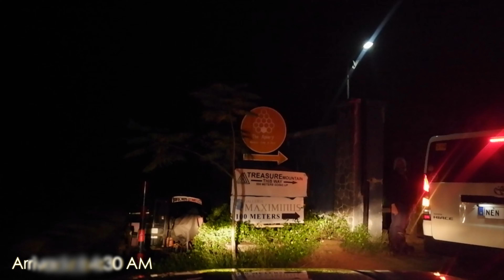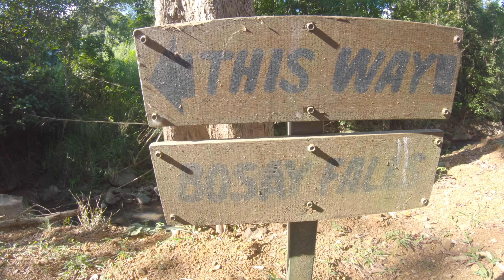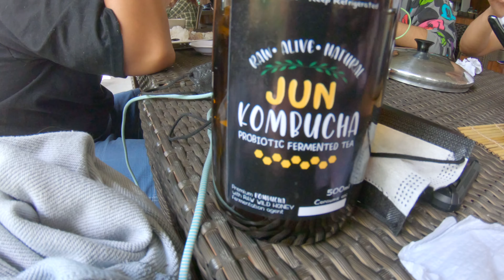Life is an Awesome Adventure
Life is an Awesome Adventure! Even when the present situation is a bit complicated because of the pandemic, We must learn to adapt and have time to explore nature at the same time building natural immunity and mental Wellness. Memories are made of the Adventures we have with our Family and Wealth comes from the experiences we encounter along our Journey... Be safe and Live Well